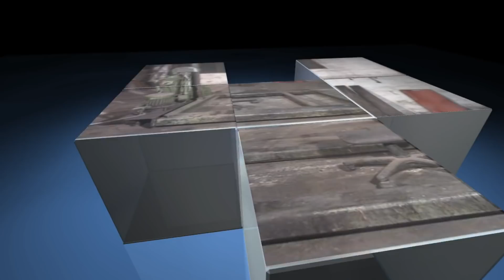Hebebühne Takraf - kurzer Überblick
Hinweis: unsere 1500kg Version ist die kleinere der damals gebauten. Die große hatte 2000kg Hublast.